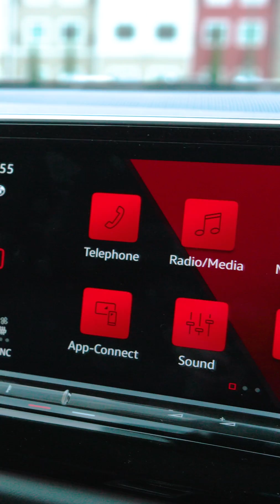2024 Atlas Peak Edition SE with Technology Pure White Walkaround Short Capitol Heights, MD